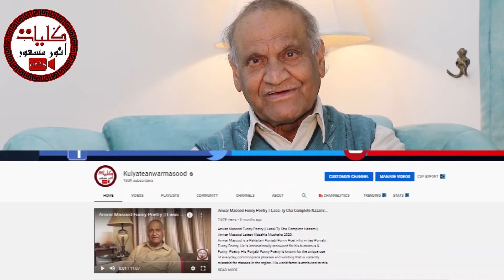مشرقی اور مغربی تہذیب || چائی اور لسی کی لڑائی دودھ کی عدالت || مزاحیہ شاعری کلیات انور مسعود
Anwar Masood is a Pakistani Punjabi Funny Poet Who Writes Urdu Punjabi Funny Poetry. He is Internationally Renowned For His Humorous & Funny  Poetry. His Punjabi Funny Poetry is known for the Unique Use of everyday, Commonplace Phrases, and Wording That is Instantly Relatable to the Masses in the Region. His World Fame is Attributed to This Colloquial Use of Punjabi and Urdu Languages. Numerous of His Punjabi Funny Lines and Phrases Have Actually Become a Figure of Speech in Everyday Conversations. The Most Prominent Feature of His Expression is The Poignancy Buried Deep Under The Humor Making His Poetry One of its Kind. The Nuance of Tragedy in His Poems is a Reflection of the Social Injustice, Discrimination, And Personal Misfortunes of His Characters. This is Why He, Himself Commented: “Real Laughter is One That Sheds Tears When Squeezed”
To Join Anwar Masood On Facebook :